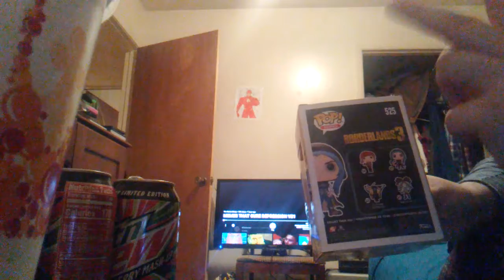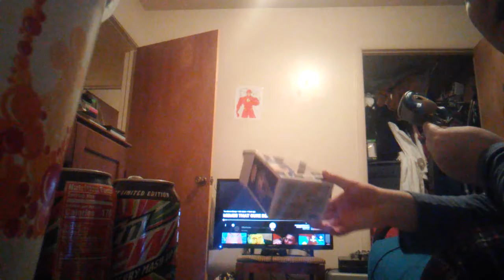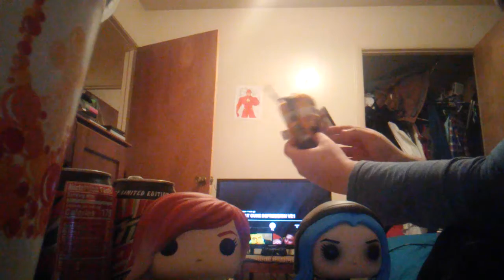Borderlands 3 pop vinyl 525 Maya Gamestop Unboxing and things I got for black Friday from gamestop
Oh yes two ps3 games and a claptrap plush key chain hanger